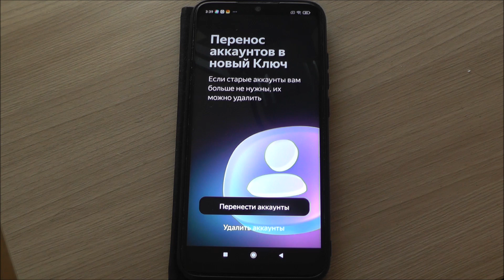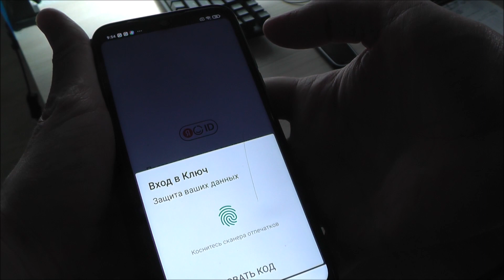Яндекс обновил приложение Яндекс Ключ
Скачать приложение Яндекс Ключ